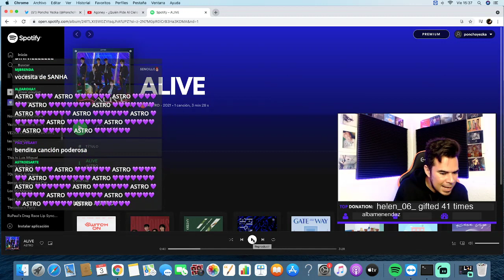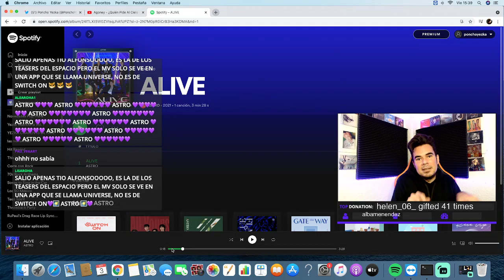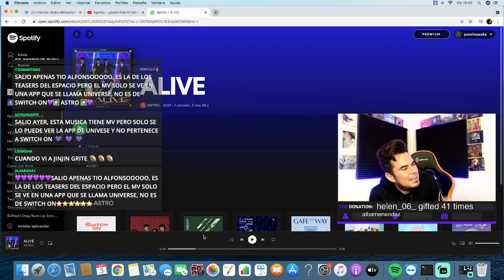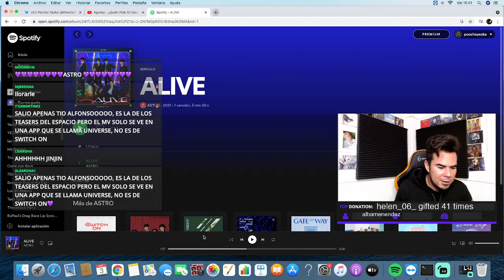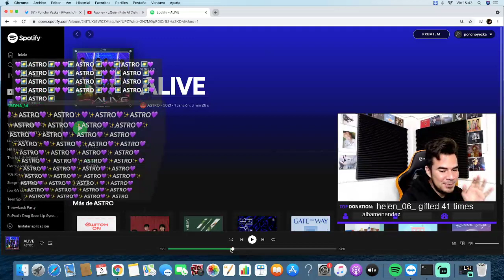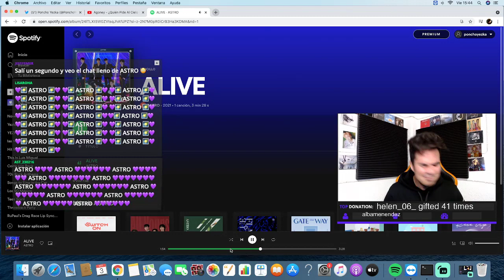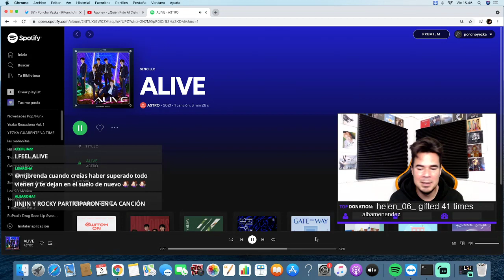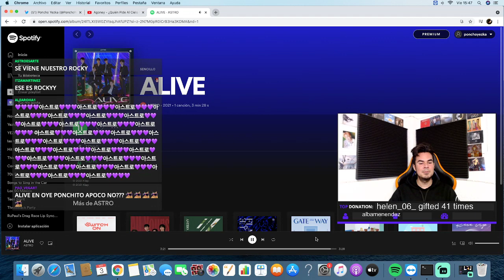Poncho Yezka Reacciona a ASTRO - Alive